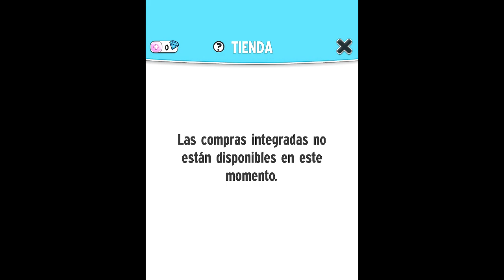My Talking Angela ¡New Update! La gatita Angela Nuevos bailes